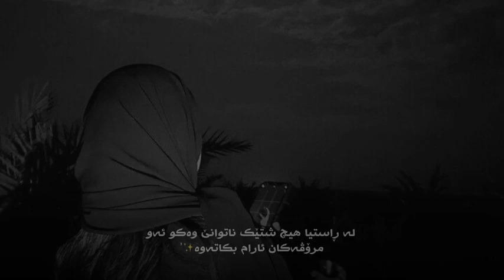texti rash xoshtrin gorani kurdi ashqana 🌚🦋 jwantrin video bo store belogo